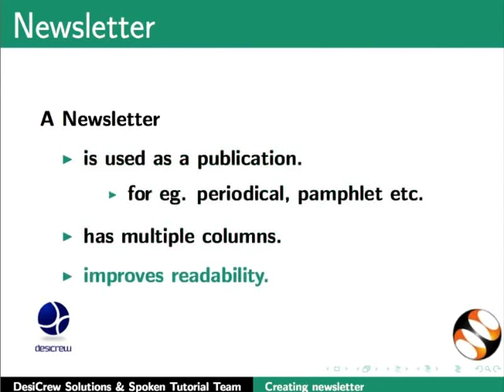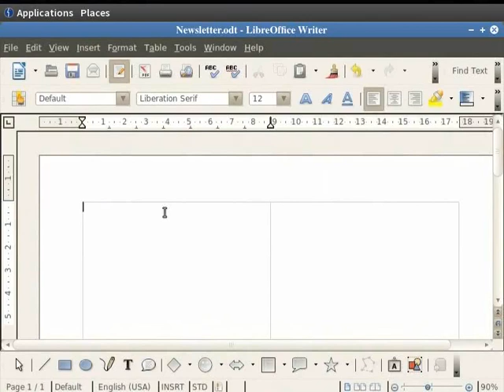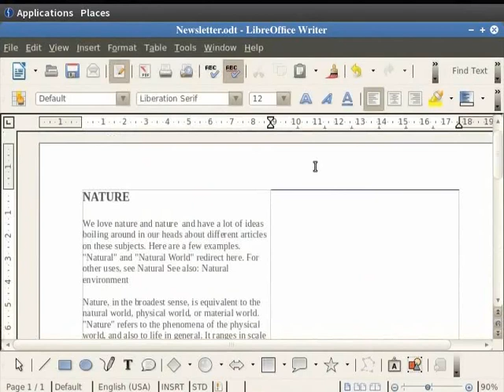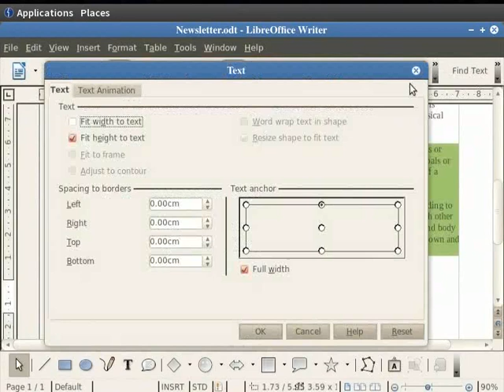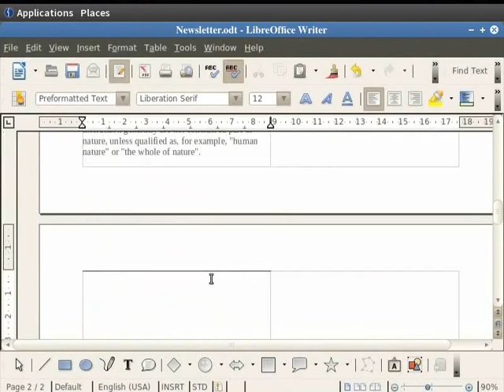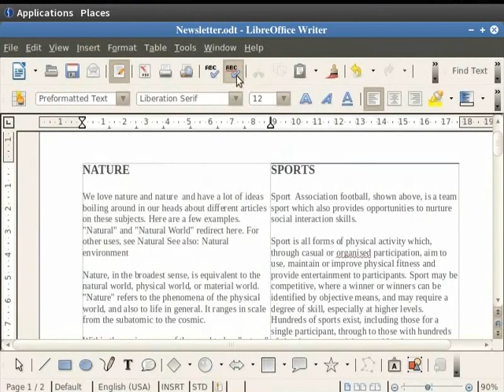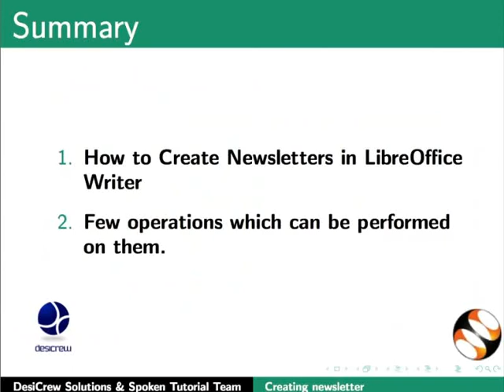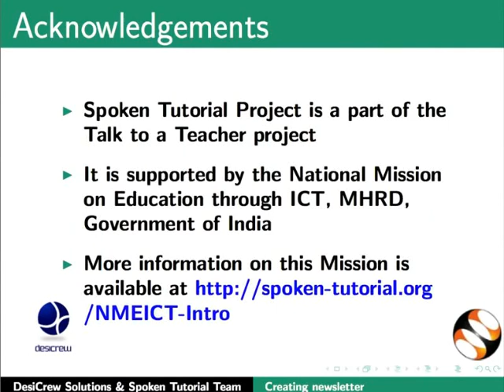Creating Newsletter - Hindi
मल्टिपल कॉलम्स और एडवांस्ड फॉर्मेटिंग के साथ सूचना-पत्र बनाना, मल्टिपल कॉलम्स के साथ नोट तैयार करने के लिए डेस्कटॉप टूल के रूप में एडवांस्ड उपयोग, उपयोगी विशेषताएँ जैसे word count,Spell check